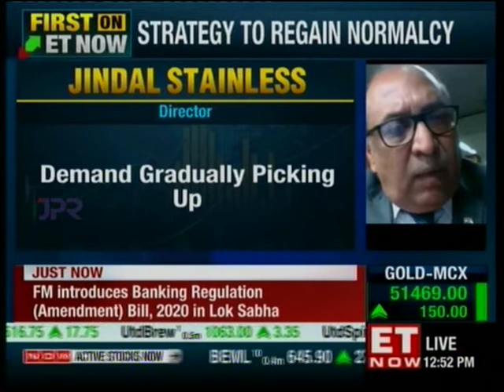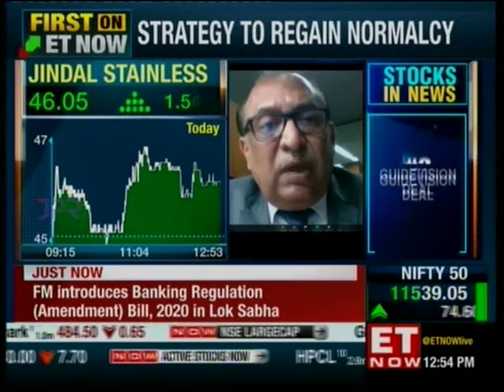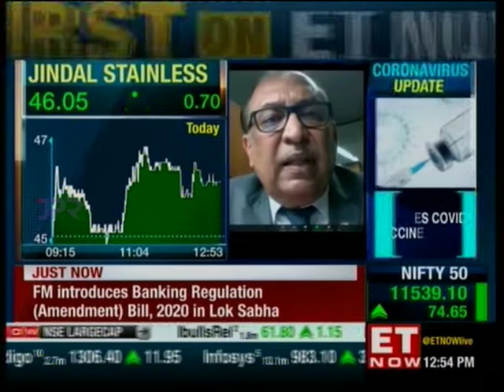Director, Mr Vijay Sharma, Jindal Stainless in conversation with ET Now on the Q1FY21 results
Our Director, Mr Vijay Sharma, in conversation with ET Now on the Q1FY 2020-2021 results of JSL, explaining how the comeback of the company is much better than the setback that we faced in Q1. Owing to the sustainability factor and the push from the government for sustainable metals, the use of stainless steel has increased in industries like medical, railways and infrastructure, and we see a bright future with an upward growth for us.